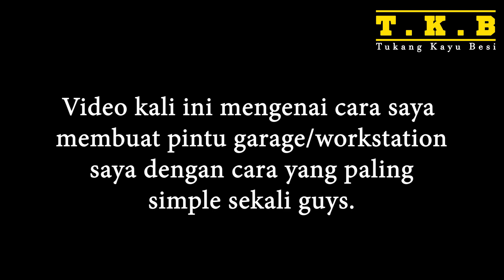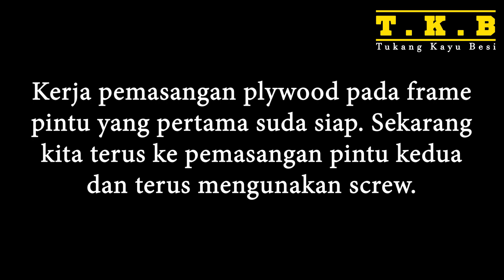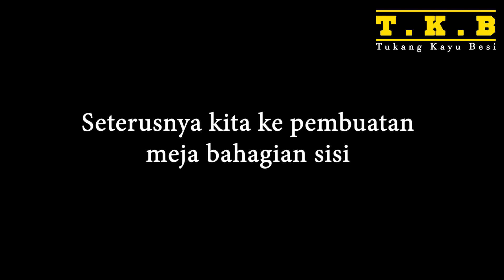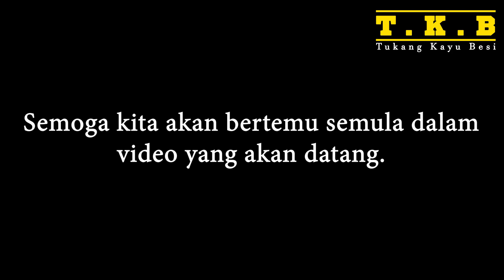Build mini work station||Finally completed!! Part 3(FINAL)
Hello guys..!! Salam dari Tukang Kayu Besi.
Ini adalah video terakhir untuk projek pembuatan mini workstation saya.
Dalam video kali ini saya akan menunjukan kepada kalian semua bagaimana cara saya membuat pintu dan meja bahagian tepi untuk workstation dgn cara yang paling simple dan murah guys.